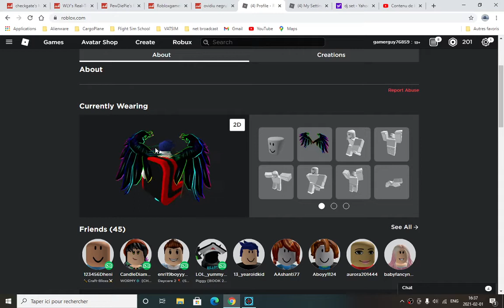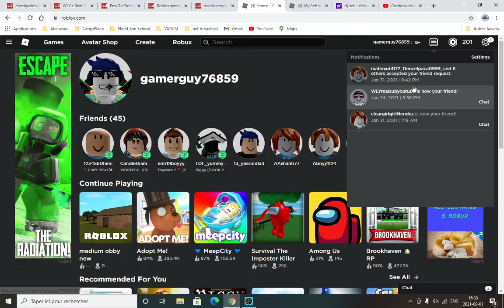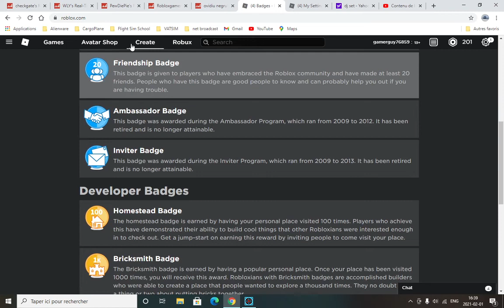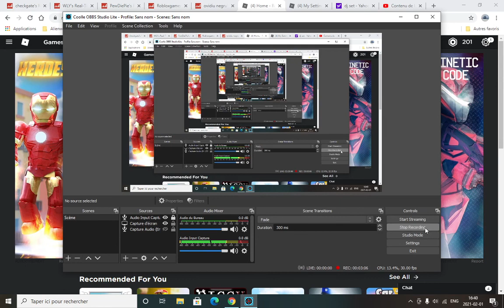im super cool in Roblox! and im a real gamer!